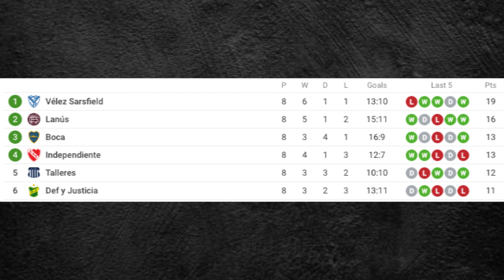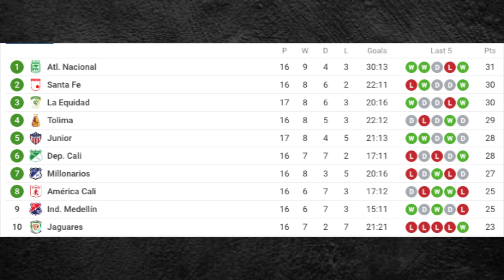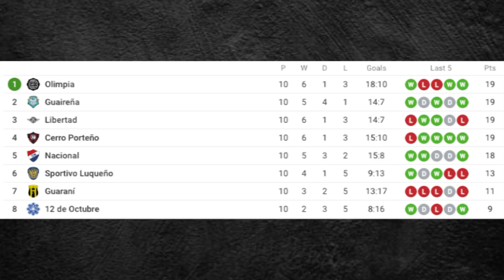Sudaca Brasil - Programa 127 - Giro Pela América do Sul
O melhor do fim de semana na América do Sul.